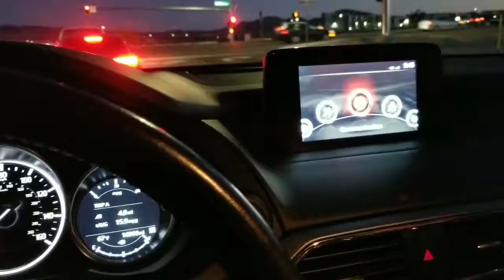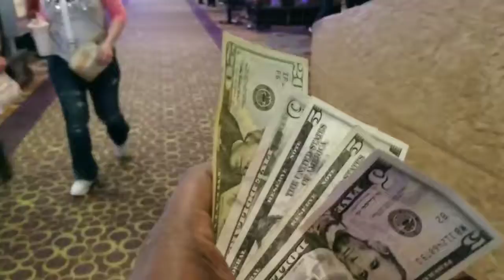The RUN Show in Las vegas